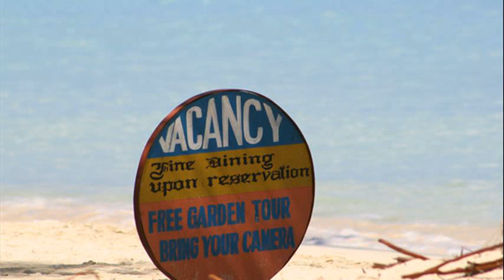seven mile beach jamaica wiki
seven mile beach jamaica resorts
seven mile beach jamaica wikipedia
bloody bay jamaica
hotels on seven mile beach jamaica